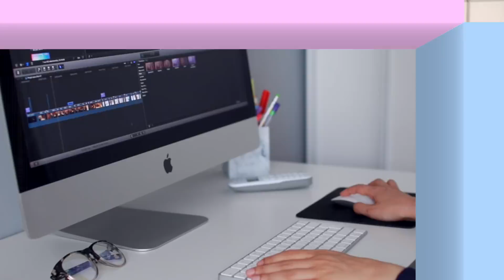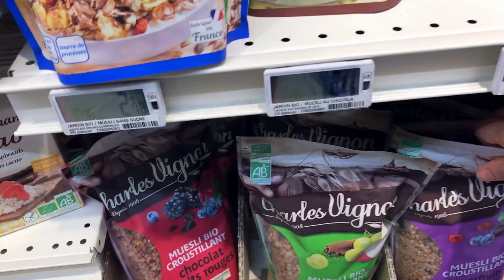MA ROUTINE DU RAMADAN !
On se retrouve pour ma routine du ramadan : une journée avec moi ! Vous m'avez beaucoup demandé une morning routine et night routine ramadan donc la voici ! J'espère sincèrement que cette vidéo vous plaira !

♡ PRODUITS MENTIONNÉS : ♡

- Gel Nettoyant Hydroboost NEUTROGENA
- Lotion FIRST AID BEAUTY
- Crème Hydro Boost Aqua-gel NEUTROGENA
- Soin contour de l'oeil It's Potent Eye cream BENEFIT
- Gel douche Ultra Doux Savon d'Alep & huile de rose GARNIER

♡ INGRÉDIENTS RECETTE BRICKS VIANDE HACHÉE / POIVRONS : ♡

- 400g viande hachée
- 1 oignon
- 1 mélange de poivrons rouge , jaune , vert
- 2 petites tomates
- Une poignée de persil
- Sel , poivre
- Ail en poudre , curcuma , paprika
- Fromage râpé

♡ ME  SUIVRE  ♡

• MATÉRIEL •

Eclairages → Amazon
Titres : Shesh Pesh